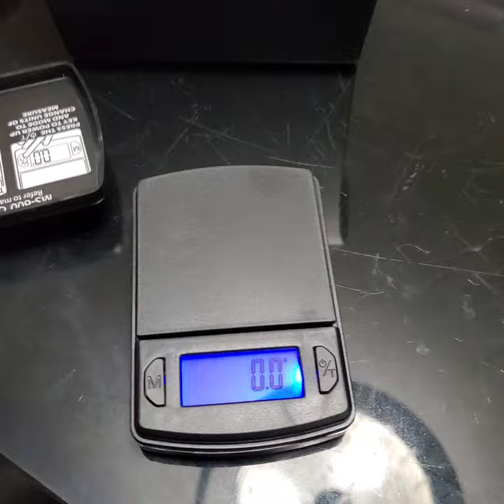HAWAII GOLD SALES! 14K SOLID DIAMOND CUT ROPE CHAIN 6MM 24"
$2990 shipped anywhere in USA.

THIS CHAIN WAS SOLD BUT CAN EASILY BRING IN ANOTHER ONE!